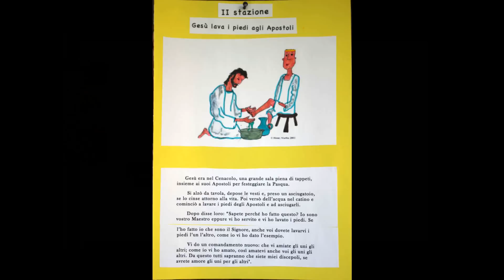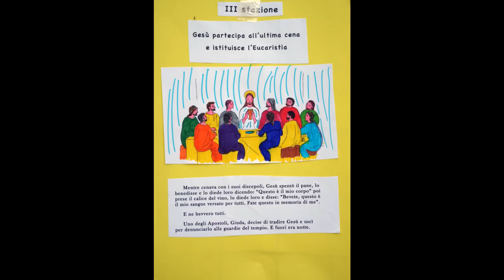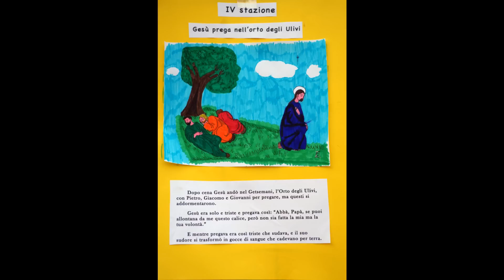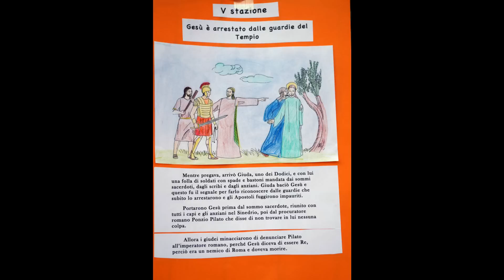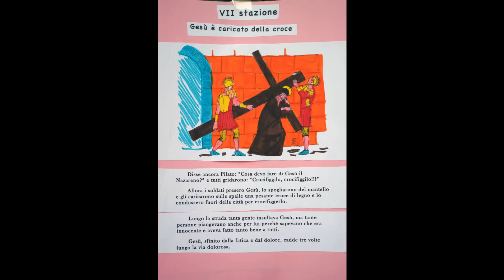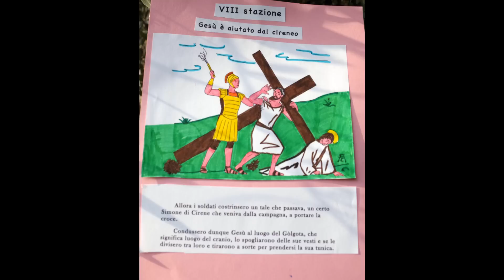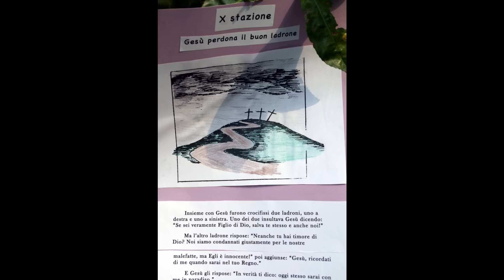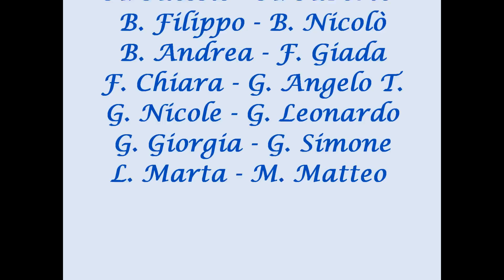ViaCrucis animata dai bambini del Catechismo